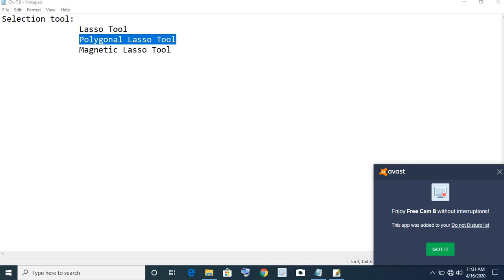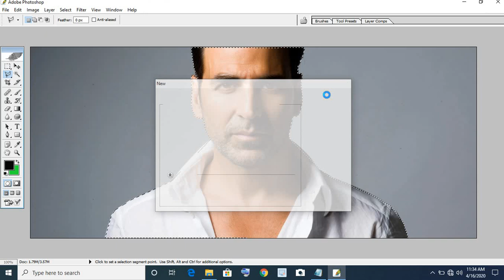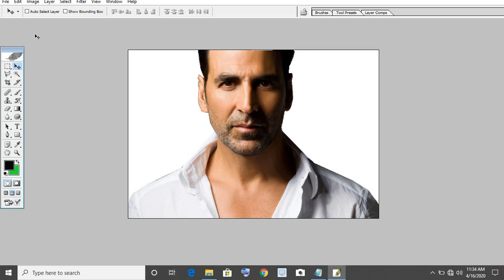Module-5 Multilingual Desktop Publishing Photoshop -Chapter-8 Polygonal Lasso Tool